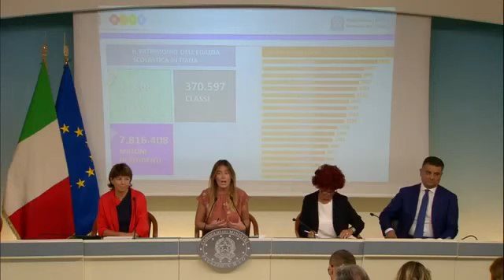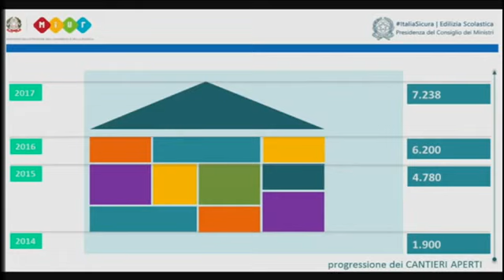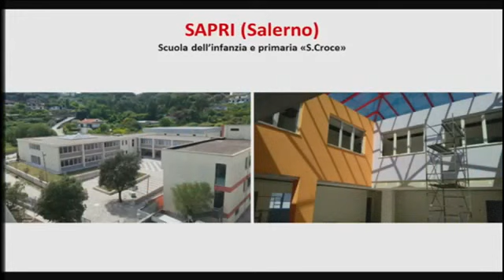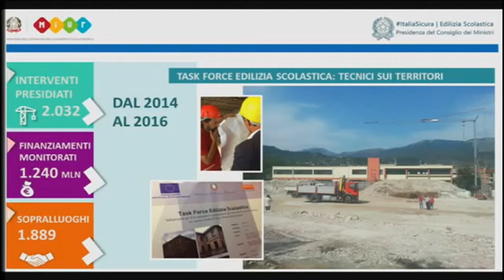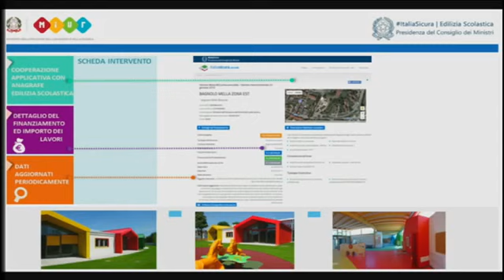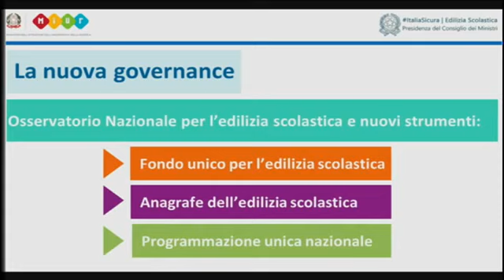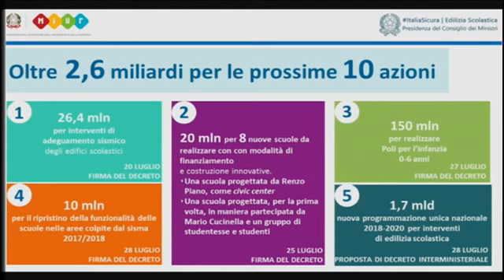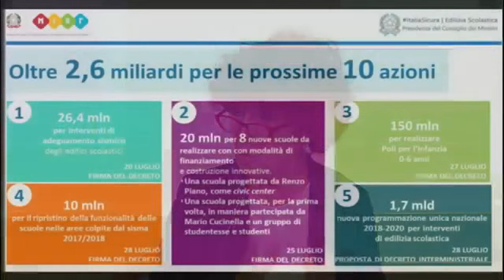Conferenza stampa su EdiliziaScolastica 2014 2018 del 18 luglio 2017